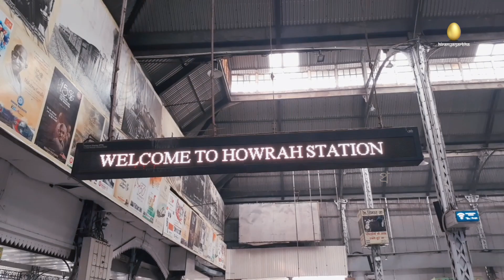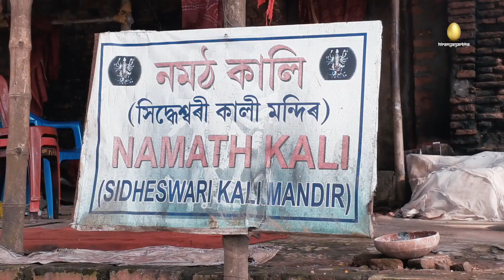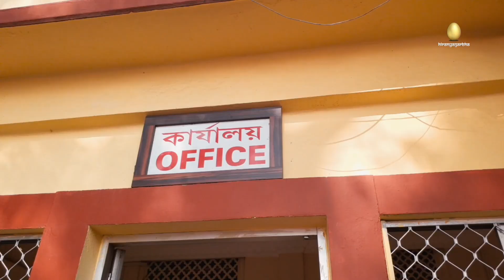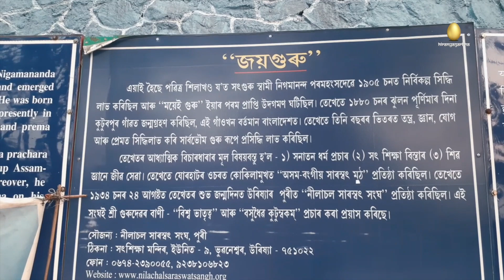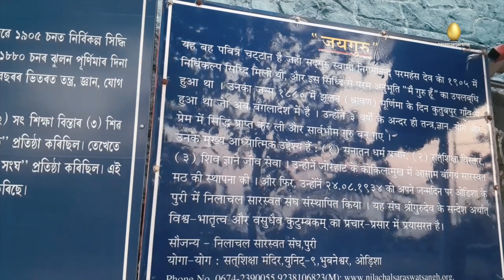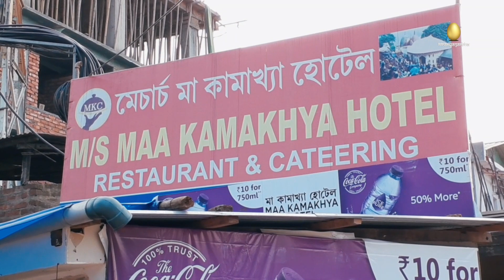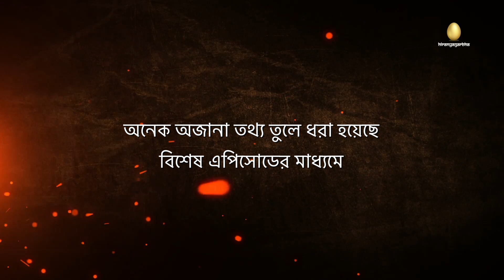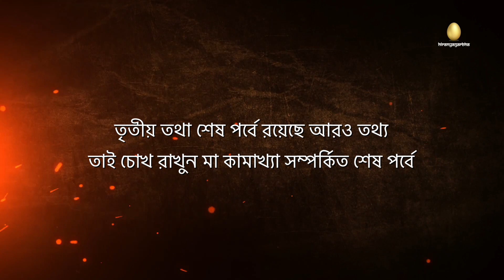Maa Kamakhya - The Untold Story | Documentary| Episode : 3| Exclusive Coverage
মা কামাখ্যা
        মা কামাখ্যা সম্পর্কে তথ্যসমৃদ্ধ তথ্যচিত্রে তৃতীয় তথা শেষ ভাগ স্ট্রিমিং হয়েছে।
         প্রথম ও দ্বিতীয় ভাগ এর মত তৃতীয় তথা শেষ ভাগেও রাখা হয়েছে বেশ কিছু অজানা তথ্য। নবঠ কালি থেকে শুরু করে ভোগ খাওয়ার জায়গা দেখানো হয়েছে। বিশেষভাবে তথ্য দেওয়া হয়েছে, মা কামাখ্যা মন্দিরের পাশেই কুবের মন্দির সম্পর্কে। জানা তথ্য দেওয়া হল এর আগে বাংলা ভাষায় ইউটিউব এর ইতিহাসে হয়নি।
          মা কামাখ্যা আমাদের সকলের মঙ্গল করুন।